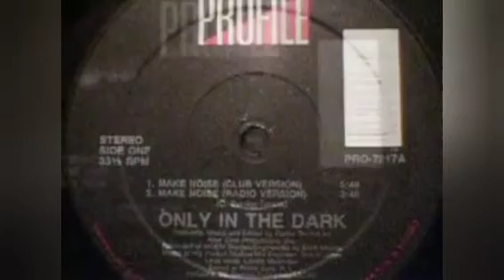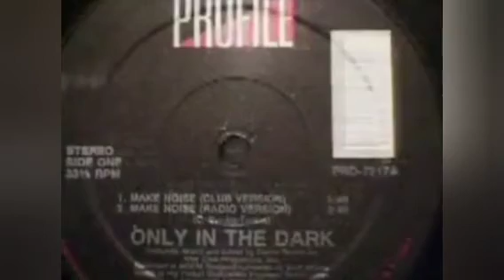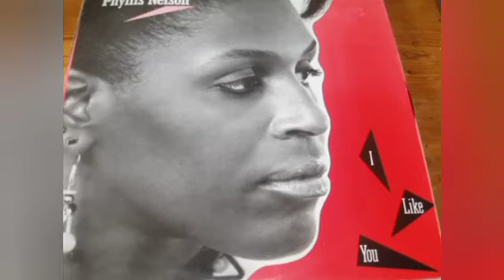RÁDIO TECNOMIX. FESTA MIX. FUNK DAS ANTIGAS. FREESTYLE & MIAMI BASS.